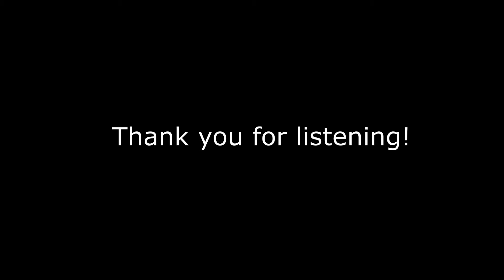off your lips - fromtarget X jessy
a song about losers

Lyrics:

So you think you can run around talking shit about me to everyone else but the truth is it’s you
It’s all you
And you make me look crazy to all of your friends
and quite frankly I couldn’t care less
It’s cool
But you see it’s not fine to take what’s mine and sell me short you like to distort what people think of me

And you can take all your sweet talk and direct it to someone who’s gonna believe it
And if you try to twist this narrative, at least leave me out, out of it

Get my name off your lips
I got yours off of mine
All you do is spew lies
Why don’t you tell them my side

You lied you cheated you made me look like a fool
You broke promises you pretend you forgot
And you used me like a tool

And the sad part is I would’ve been fine leaving all that shit behind